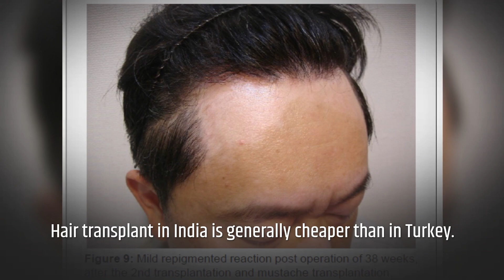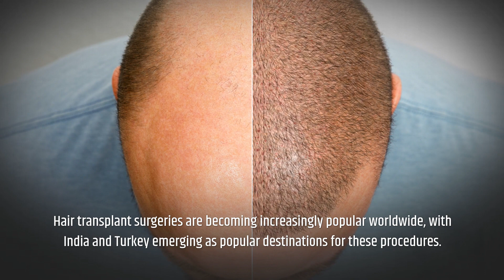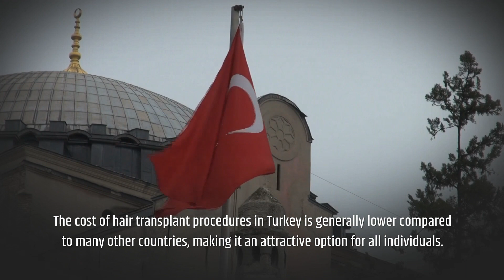Hair Transplant In India vs Turkey: Which one is BETTER?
In this informative video, we will be comparing hair transplant options in India and Turkey to help you decide which one is better suited for your needs. Hair loss can be a distressing experience, but with advancements in technology, hair transplant procedures have become an effective solution.

If you're considering a hair transplant in India, you'll find a range of clinics offering high-quality treatments at competitive prices. India has emerged as a popular destination for hair transplants, with skilled surgeons and state-of-the-art facilities. With a vast pool of experienced doctors, India provides a reliable option for those seeking a hair transplant procedure.

On the other hand, Turkey has gained recognition as a leading hub for hair transplant surgeries. Known for its affordable yet top-notch medical facilities, Turkey attracts patients from around the world. Turkish clinics offer competitive packages that often include accommodation and transportation, making it a cost-effective choice.

When choosing between the two countries, it's essential to consider several factors. The cost of the procedure, the expertise of the surgeons, the success rate, and the overall experience should be taken into account. Both India and Turkey have their unique advantages, and deciding which option is better for you depends on your individual needs and preferences.

In this video, we will discuss the key differences between hair transplant procedures in India and Turkey. We will explore factors such as cost, quality of facilities, the expertise of surgeons, and the success rate of the treatments. By the end of this video, you will have a better understanding of which country offers the best hair transplant solution for you.

If you're interested in learning more about hair transplant in India and Turkey, be sure to watch this video till the end. We'll provide comprehensive insights and expert advice to help you make an informed decision. Don't miss out on this opportunity to gain valuable knowledge on the topic.

For more information about hair transplant in Istanbul, Turkey, visit our